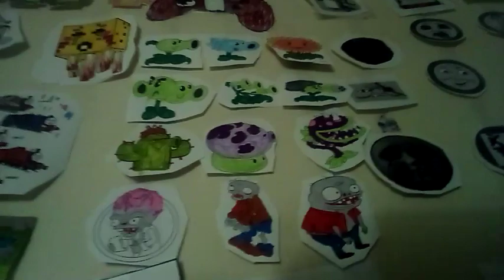another coloring page video *plus a snippet of National Patrick Day poster*